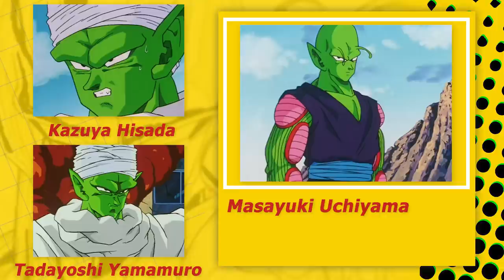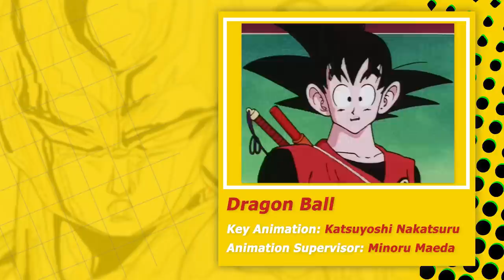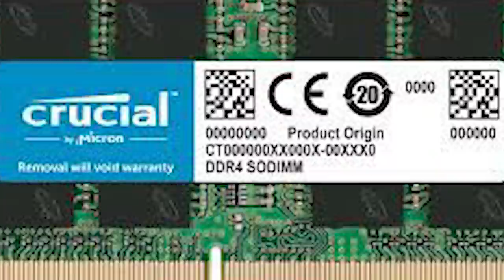Minoru Maeda vs Masaki Sato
In the past, we've had a showdown between Naotoshi Shida and Taiichiro Ohara, Katsuyoshi Nakatsuru and Tadayoshi Yamamuro, but today's it's time to look at Studios Junio's most well-known figures, Minoru Maeda and Masaki Sato!

Although who was the better out of the two and what made their work so loved? Well, join me as we dive into all that and more in today's video!

ZitronSound - Wild Western

Emil Rottmayer - T.I.M.E (Part 2)

Emil Rottmayer - K.E.Y.S

NJOY - ジューシーな (JUICY)